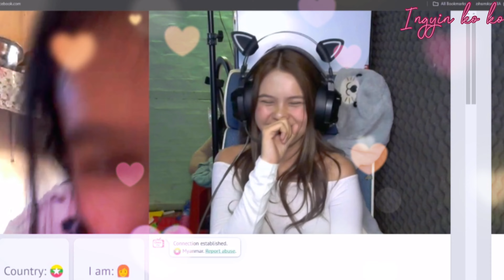Ometv Live : အချိန်တင်မဟုတ်ဘူး လူပါယူ 🙊 🇲🇲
✿Personal Fb  - 𝐈𝐧𝐠𝐲𝐢𝐧 𝐊𝐨 𝐊𝐨 ( 𝐊𝐢𝐭𝐭 )